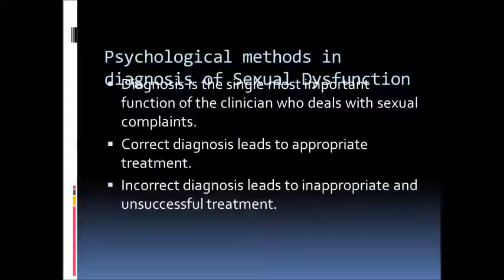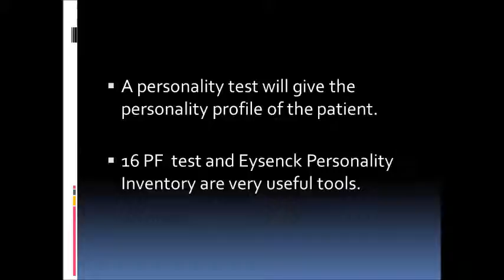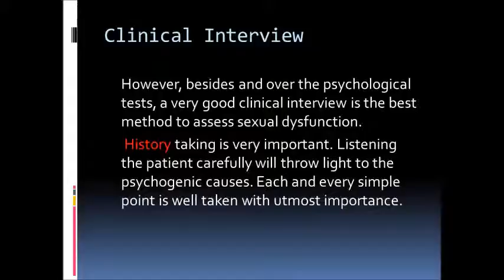PSYCHOLOGICAL METHODS IN DIAGNOSIS OF SEXUAL DYSFUNCTION